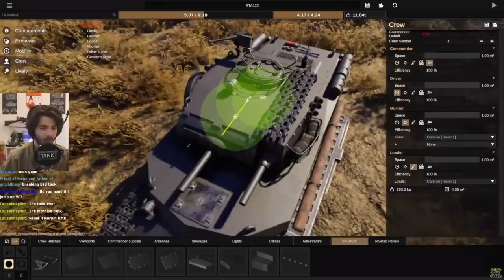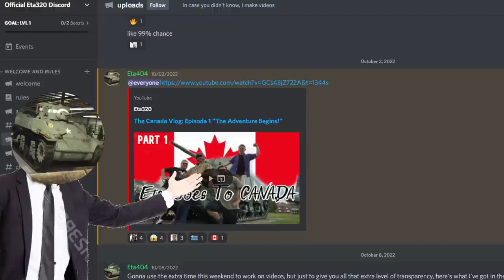This is the ONLY VR game you need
So I finally got my grubby hands on a Tank VR game. and holy Walter J. Christie have I stumbled upon an absolute gem! I would spend some time down here describing every little detail of this game that makes me love it so much, but that's what the video is for. Go watch it!